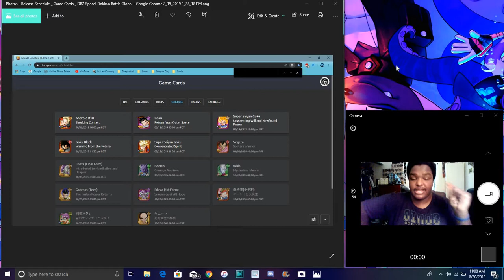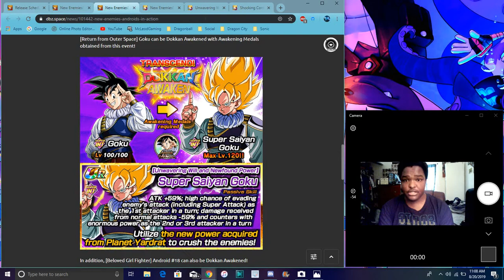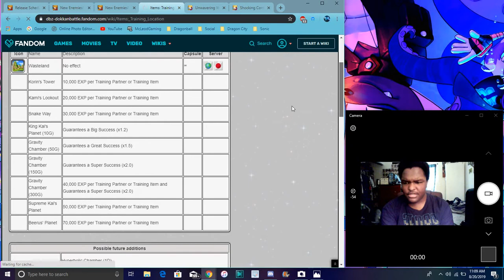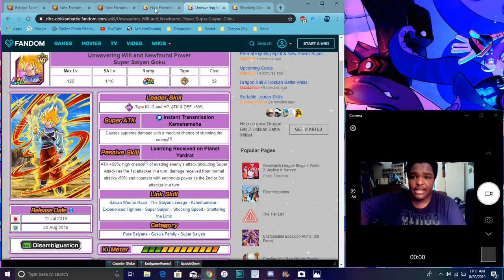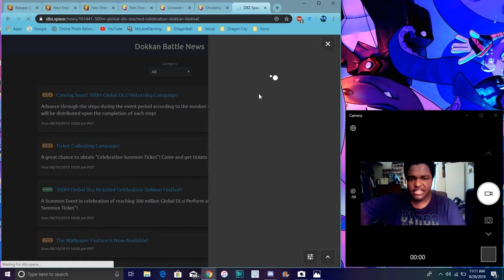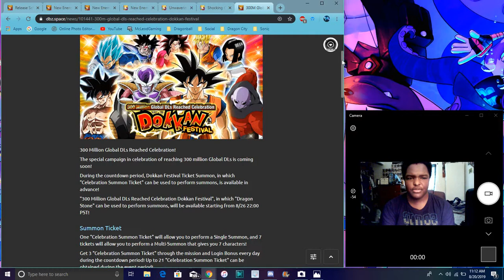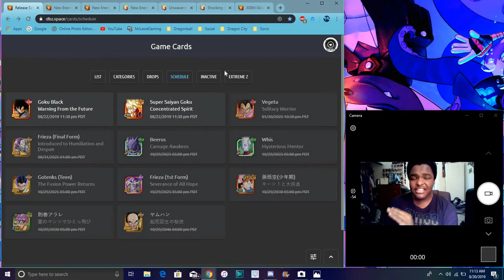The New Android Story Event Is Here + 300 ML DL Ticket Banner & More All Info DBZ Dokkan Battle